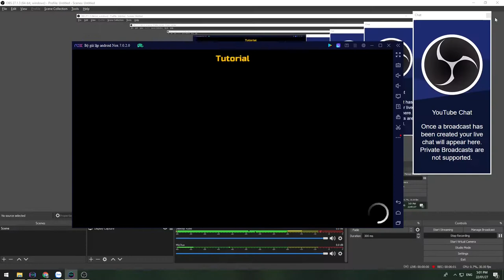Car Simulator 2 / Lần đầu trải nghiệm lái xe hơi / Mobile games.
Thể loại game mô phỏng lái xe hơi rất hay với nhiều chi tiết hoạt động như thực tế. Mời anh em cùng mình trải nghiệm tựa game này nha.